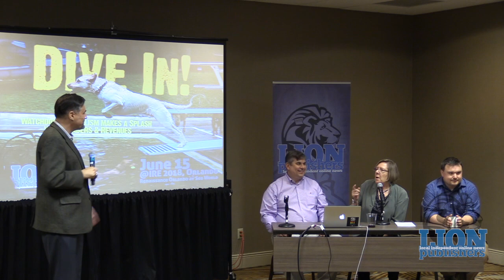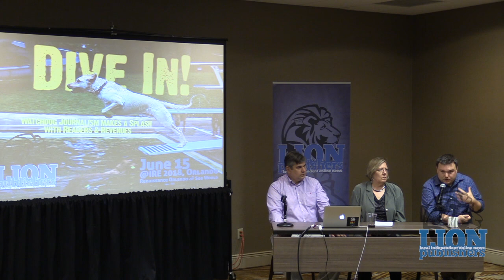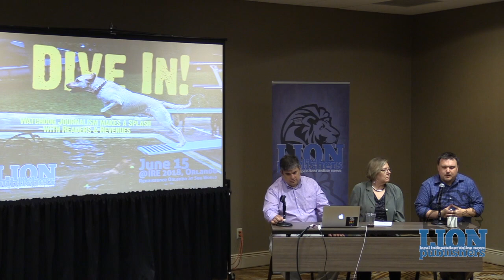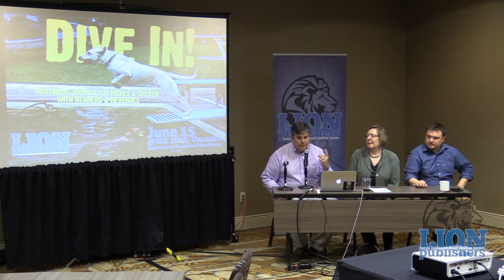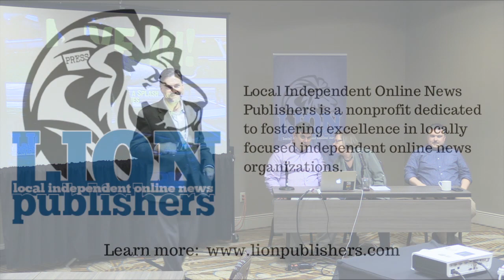Table Stakes for Local Independent Online News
The basic things every local independent online news organization needs to have or do to be successful and sustainable.

Presenters:

San Angelo Live Publisher Joe Hyde; NowCastSA founder Charlotte-Anne Lucas, and Potomac Local Publisher Uriah Kiser.